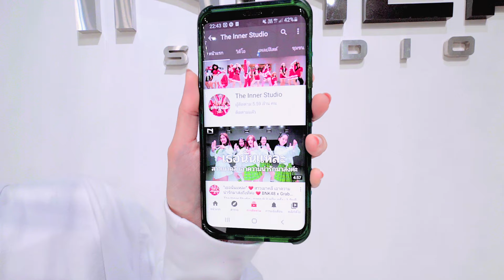INNER KIDS │HOT 2 HOT - 4EVE